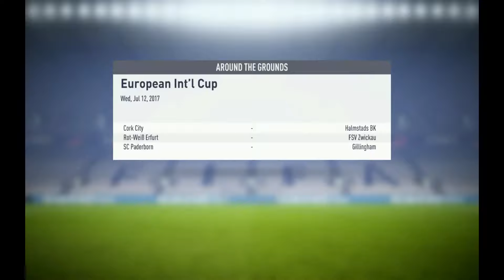FIFA 18 - Accrington Stanley to the Premier League! - Part 2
Can we get our first victory... maybe

New to the channel? I do Let's Play videos and general Gameplay – generally with my constant commentary attempting to explain what I am doing!